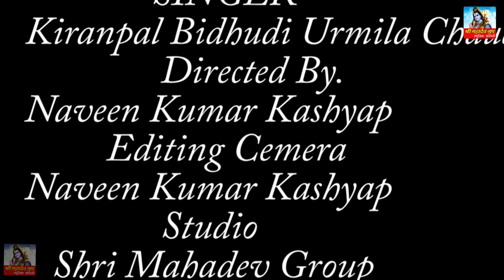ओ चौधरी मेरी बाली उमरिया # O Chaudhary Meri Bali Umariya # Neha Varma # Kiranpal Urmila Chadhary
Shri Mahadev Group
Music Company 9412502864 Naveen kumar Kashyap

Title  Song :- ओ  चौधरी मेरी बाली उमरिया # O Chaudhary Meri Bali
                                                                                                    Umariya
Singer V Lyrics  Kiranpal Bidhudi
                             Urmila Chaudhary
Artist   :-   Neha Varma    Kiran pAL BIDHUDI

Directed By;-  Naveen Kumar Kashyap